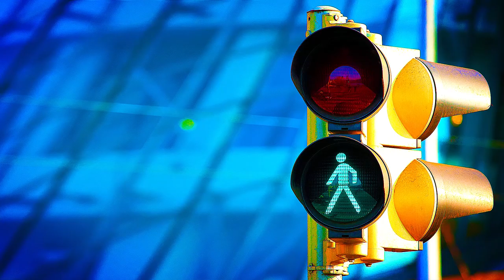John's 5 Favorite YouTube Channels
YouTube is full of gaming, comedy, news, makeup, food (and more) channels beyond count. But which are the best? Which are John's 5 Favorites? Let's WalkAndTalk about it!